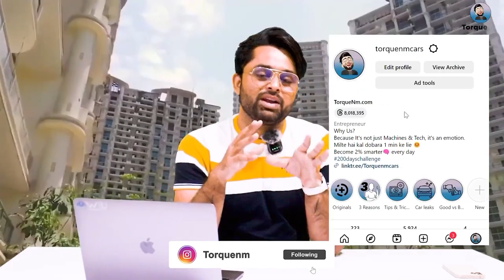Volvo XC40 Good vs Bad Review|Torquenm.com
Dashcam for Car
My favorite car Mobile Charger
Alternative Car Mobile Charger
Best Dust Cleaner for Car
Best Microfiber Cloth
Vacuum Cleaner
Best Cheap Dashcam
Best Windshield Washer
Tyre Inflator
Puncture Kit
Blind Spot Mirror

Main Camera
Vlogging Camera
Action Cam
Wireless Mic
Shotgun Mic
Collar Mic